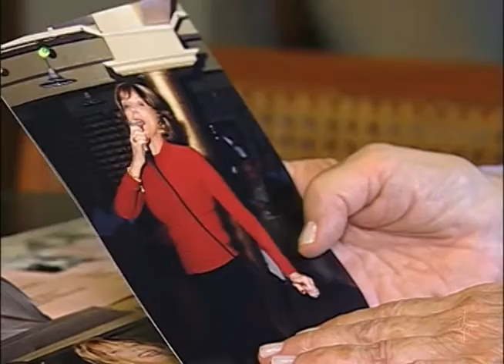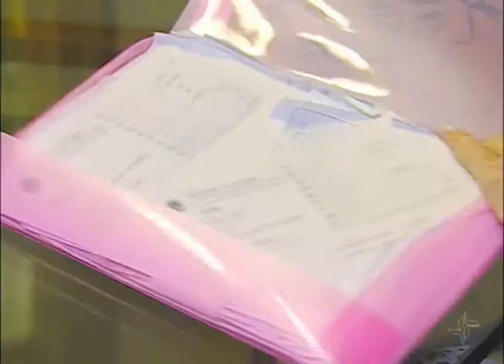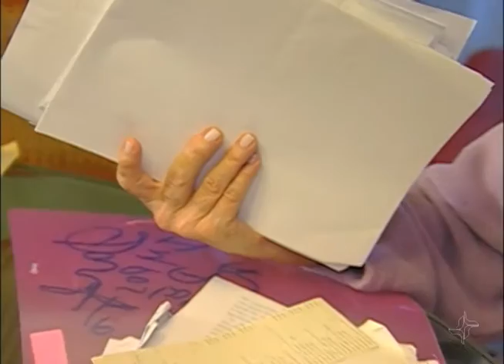Portadora de doença cardíaca grave consegue isenção do IR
Portadores de algumas doenças graves, como Aids, cardiopatia e Parkinson têm direito à isenção do imposto de renda. O difícil, às vezes, é comprovar a gravidade do estado de saúde. Isso aconteceu com uma aposentada no Rio Grande do Sul, que só conseguiu na Justiça Federal ter direito ao benefício. Por decisão do Tribunal Regional Federal da 4ª Região, ela vai receber de volta todo o imposto pago nos últimos cinco anos.